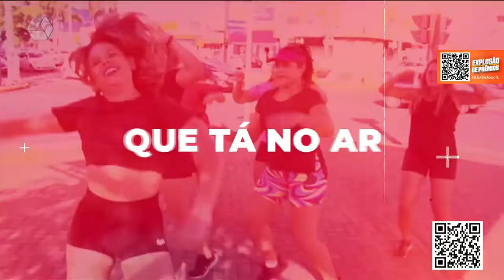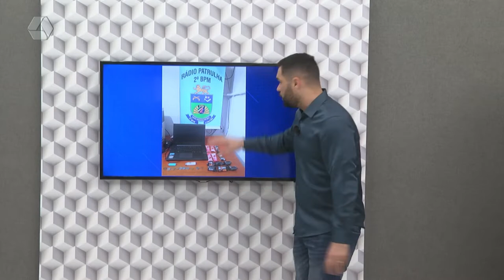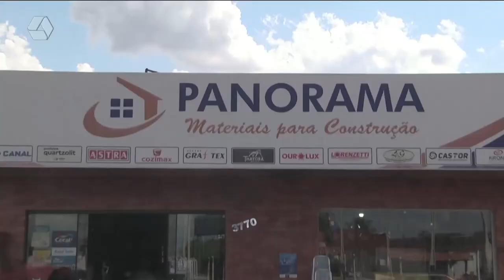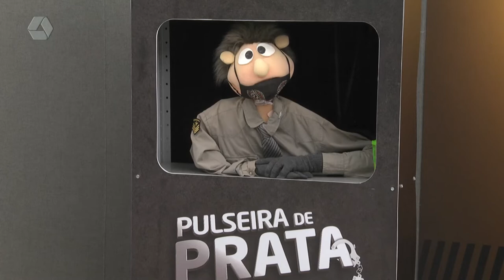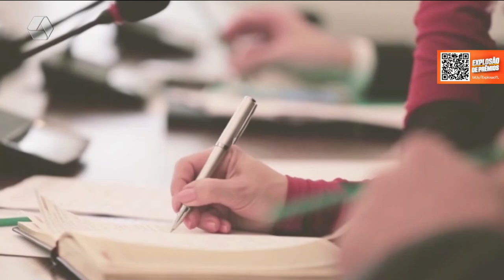Pulseira de Prata 04/02/2022